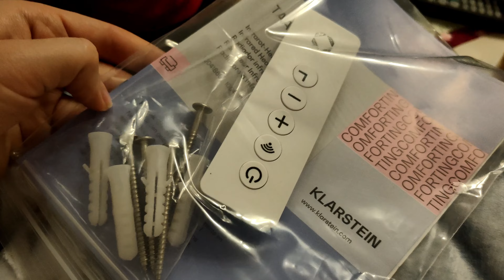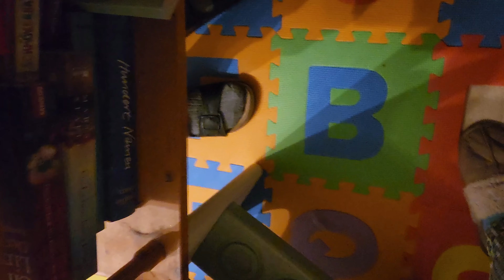Kinderzimmer Part 1 | Besuch bei Freunde | Etienne ist gewachsen | Vlog 313 | T. and A.